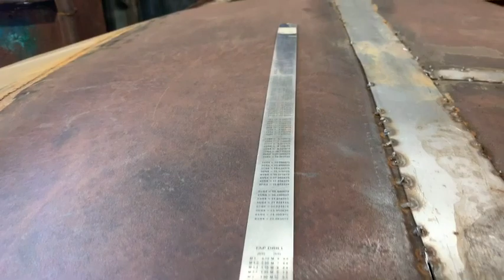Rat Rod Roof Repair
I revisit a previous chop project on a 1938 Ford to try and straighten the roof out a bit. Drip rail fabrication.